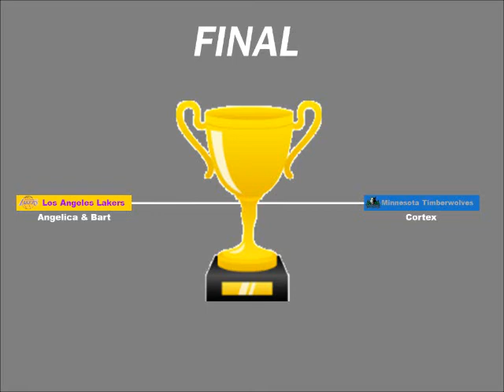NBA ShootOut 2001 (PS1) Tournament 1 Part 13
NBA ShootOut 2001 (PS1) Tournament